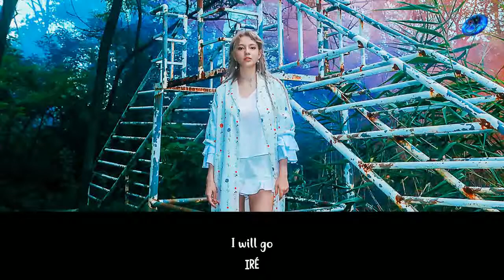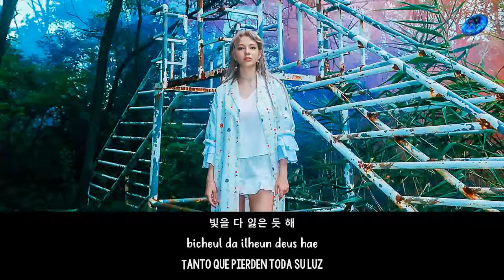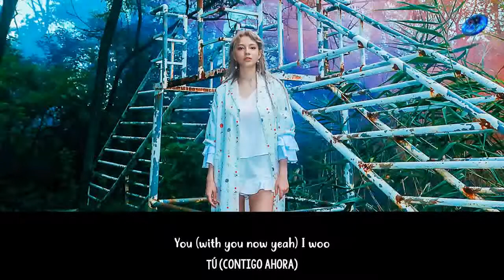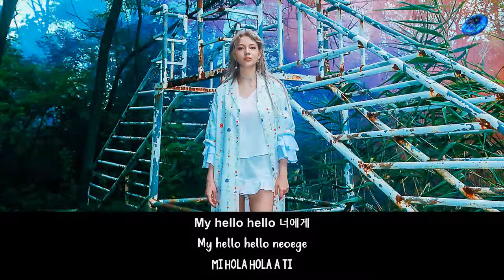SHANNON - Hello [Sub. Español | Han | Rom]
shannon hello sub español